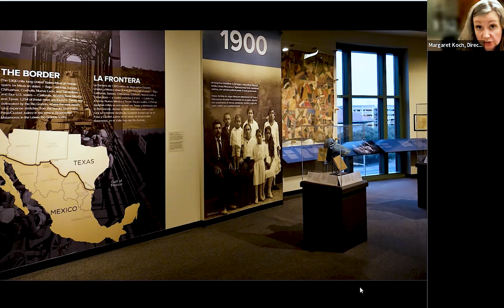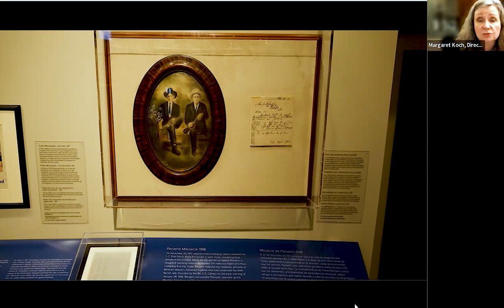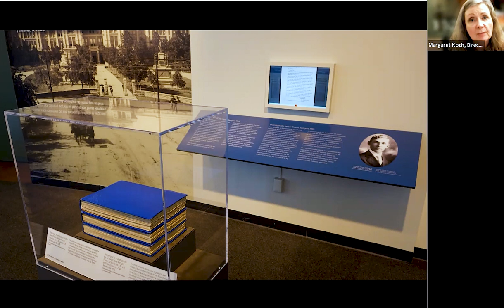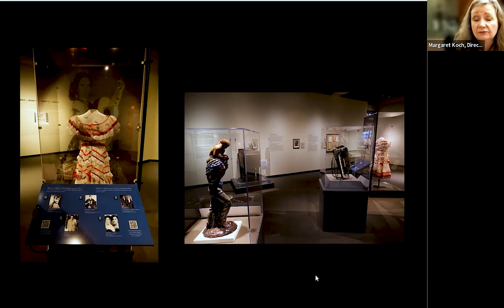Life and Death on the Border 1910-1920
The South Texas College Pecan Campus Library Art Gallery, History Department, and the Center for Mexican American Studies proudly present “Life and Death on the Border: 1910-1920,” a panel exhibit that includes photographs, postcards, court documents and rare artifacts that tell the story of daily life and re-examines Texas historical events of the early 1900s in the Rio Grande Valley and South Texas.

STC History Professor and co-founder of the Refusing to Forget project Trinidad Gonzales, Ph.D., worked alongside colleagues throughout the state and nation to help research and put together this exhibit and event series. These histories inspired Tejano literature, art, and music and influenced the creation of the Mexican American civil rights movement.